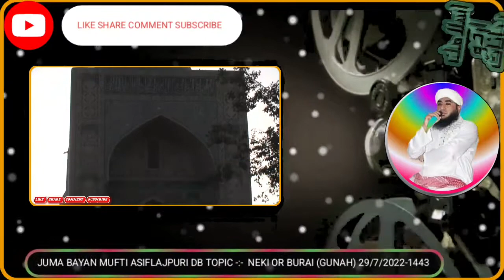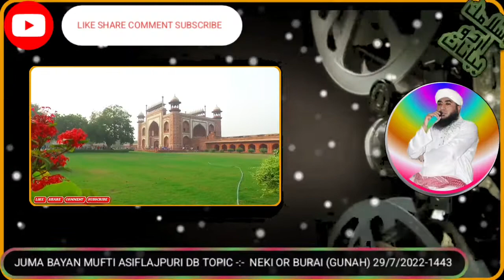MUFTI ASIF LAJPURI DB JUMA BAYAN TOPIC -:- NEKI OR BURAI (GUNAH) 29/07/2022